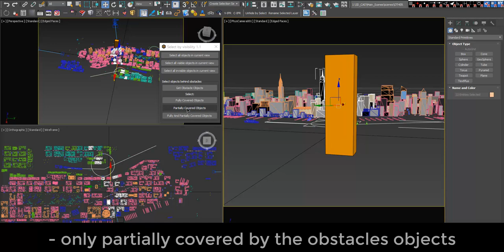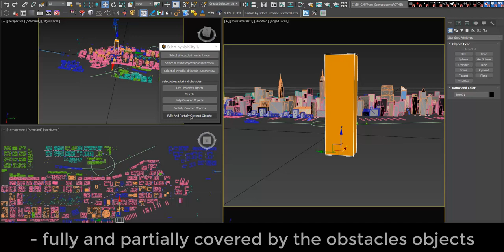miauu's Select By Visibility 1.1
Select the objects you can or can't see in the active viewport.
Version 1.1 can select shapes/splines as visible or invisible objects and as objects behind obstacles.

When selecting obejcts behind obstacles you can select:
- only fully covered by the obstacles objects
- only partially covered by the obstacles objects
- fully and partially covered by the obstacles objects